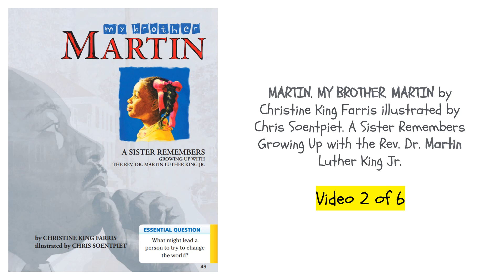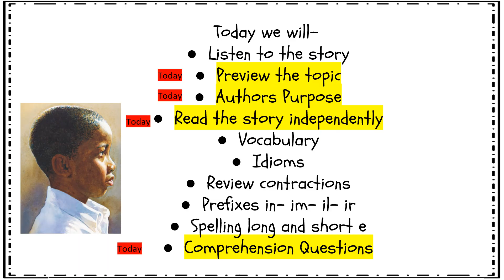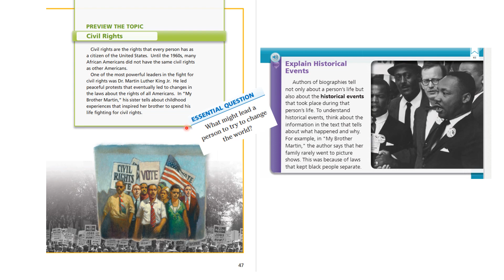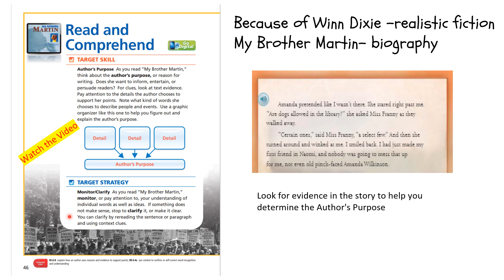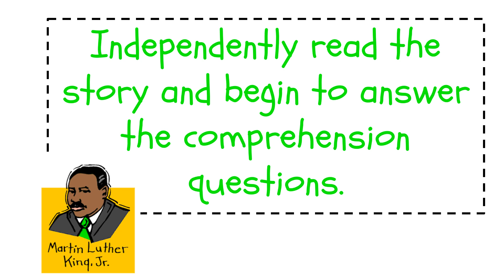My Brother Martin Video 2 Authors Purpose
This is a  6-video series of lessons for the story My Brother Martin, A Sister Remembers Growing Up With the Rev. Dr. Martin Luther King Jr., from the Journeys Grade 4 reading series.
GREAT FOR HOMESCHOOL
• Read along
• Authors Purpose
• Contractions
• Spelling
• Prefixes
• Vocabulary
• Comprehension questions
• Assessment
To view all videos for My Brother Martin, go and search the playlist.  Additional grade 4 stories are being added.